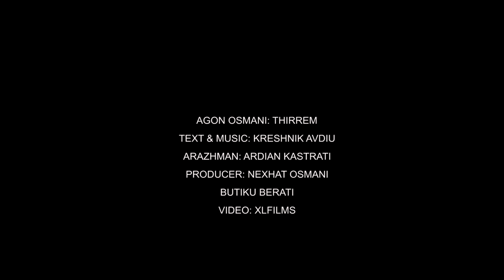Agon Osmani - Thirrem Ti (Official Video 2018)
Text&Muz. Kreshnik Avdiu
Aranzhmani: Ardian Kastrati
Producer: Nexhat Osmani
Publisher: Prominent Network